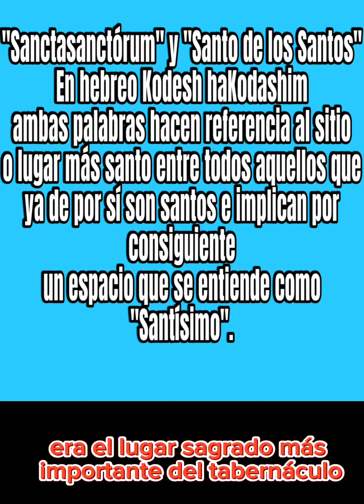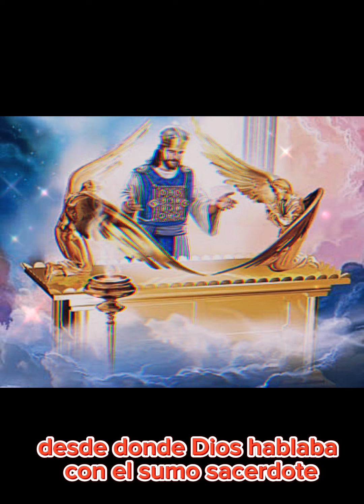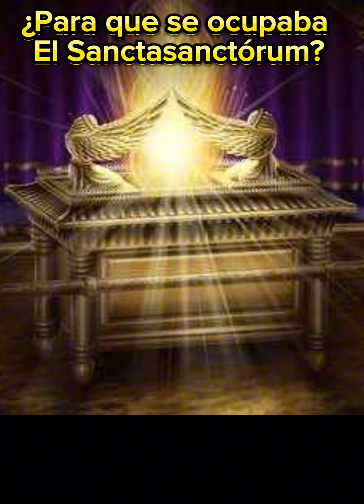Sanctasanctórum y/o Presbiterío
Deseas saber que es el santo sanctasanctórum  para los judios, y el presbiterio para los cristianos? Desde cuando se empezó a usar este término y como es hasta nuestros días? Entérate este esta cápsula